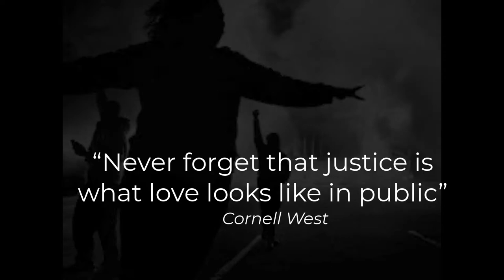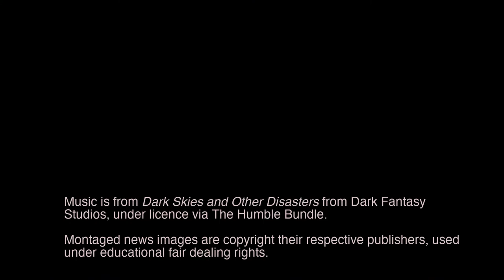Welcome to Criminology at CQUniversity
Presented by Head of Course, Scott Beattie